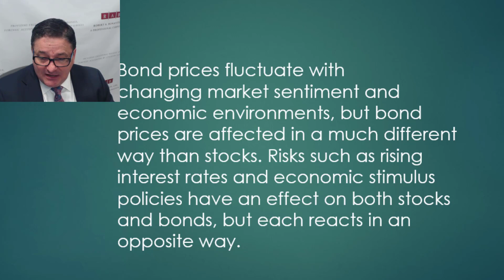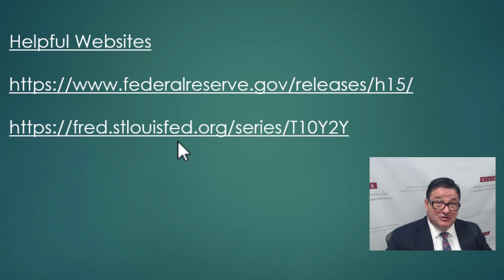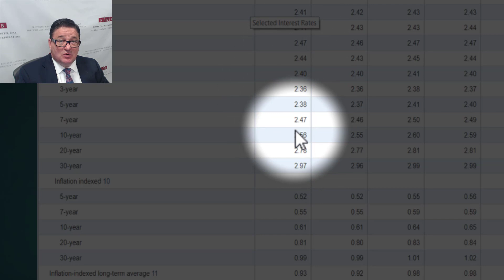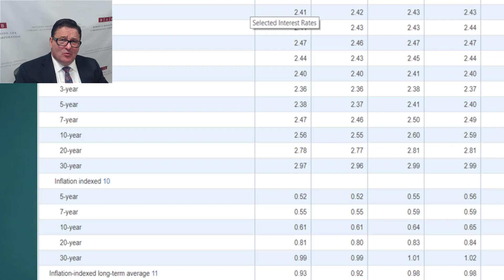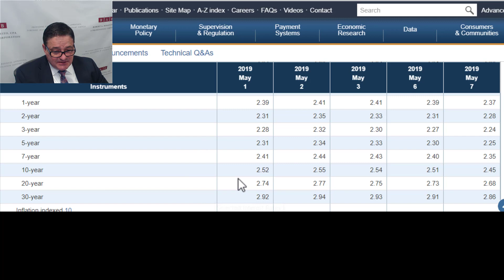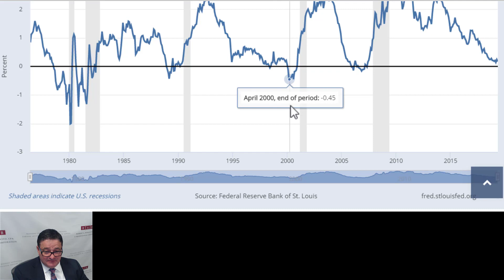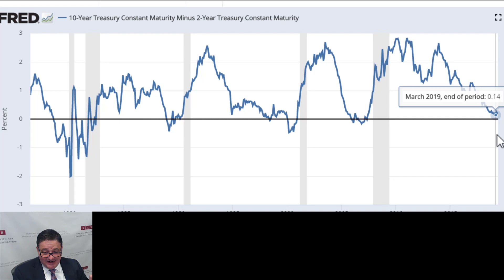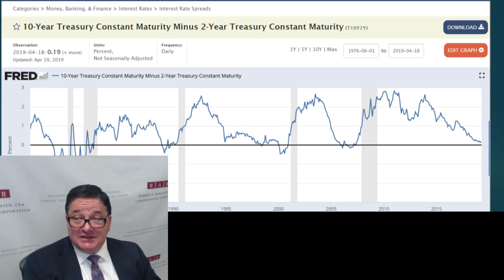How To Predict A Recession: Yield Curve Analysis & The Bond Market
New Jersey forensic accountant, Robert A. Bonavito, explains how to predict future economic conditions using the yield curve analysis as well as provides real-world examples and tools to analyze, track, and compare bond rates.

What is the Yield Curve Analysis?
The yield curve analysis technique uses the bond market to help predict and understand time investments and the economy overall.  Why the bond market? Bond prices fluctuate based on demand and how people are feeling, this can serve as a powerful indicator of market sentiment.

How Demand Affects Price  - An Inverse Relationship
When people want to buy a bond, it's just like houses or cars: the more people want it, the higher prices will go. However, when the price of the bond goes up, more people are paying more for the bond which causes the interest rate goes down. When this happens on a large scale, the decrease in the interest rate can serve as an indication that something is happening in the economy. The terminology for this phenomenon is called “wisdom of the crowds”.

In terms of 10-year bonds and 2-year bonds, you should never have a 10-year bond with an interest rate that's lower than a 2-year (due to the risk involved in holding money for 10 years). This situation is called inversion and is one of the signals that something is wrong. Typically, people will want to invest in long-term bonds before recessions in order to lock in an interest rate for the longest period of time. However, if large numbers of people are willing to still invest in a long-term bond with a lower yield than a short term bond, the wisdom of the crowds are saying, “Hey, wake up. Something is going on.”

Whether you are looking to purchase a new home, car, or preparing a business valuation, it's important to be able to understand this technique. Yield curve analysis is one of the best and most accurate methodologies for making economic predictions. If you have questions about how to use yield curve analysis for forensic evaluations or business valuations, contact Robert Bonavito at or visit him

Robert A. Bonavito, CPA A Professional Corporation